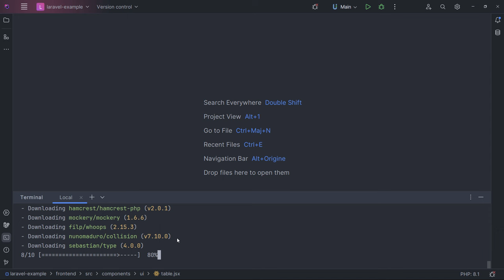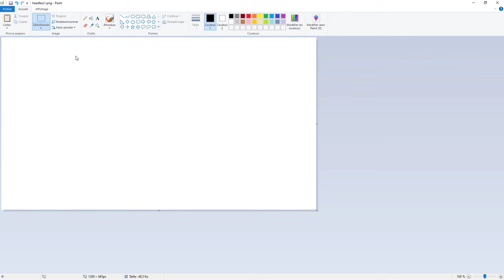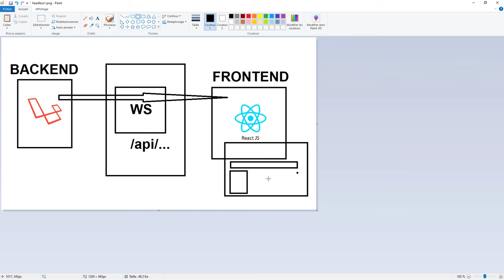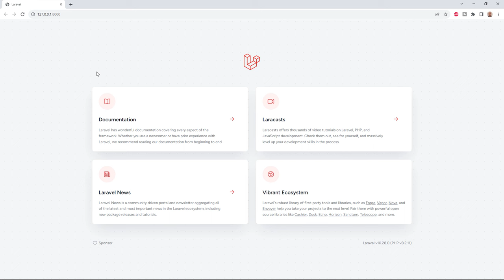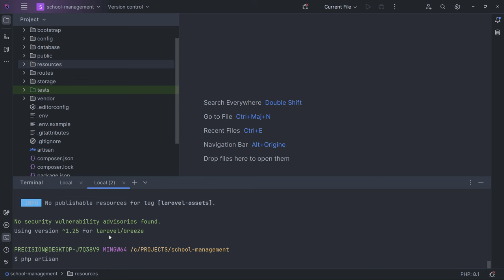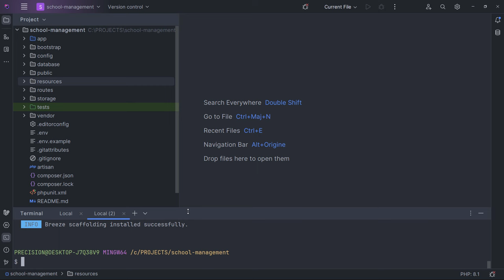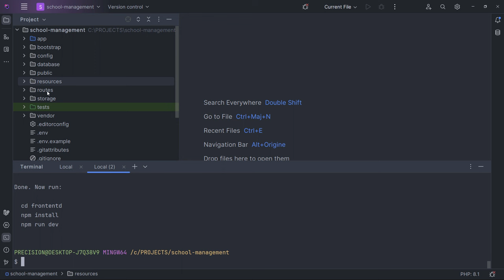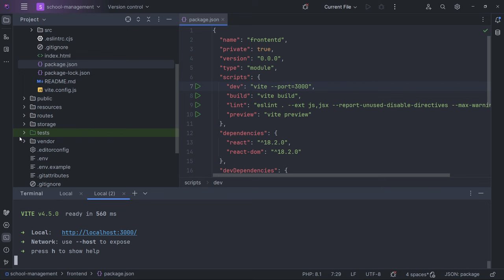2- Laravel & ReactJs Installation with ViteJS (شرح بالدارجة)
2- Laravel & ReactJs Installation with ViteJS (شرح بالدارجة)